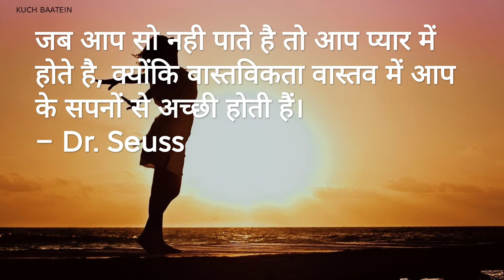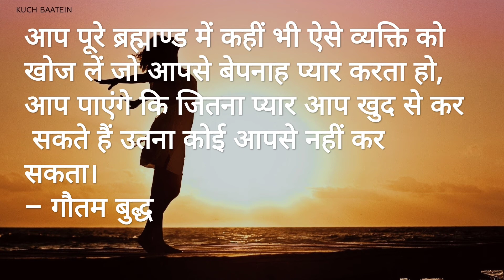सच्चे प्रेम की परिभाषा।। कुछ महान् लोगों द्वारा।। sacche Prem ki paribhasha।।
Meaning of true love by great people...